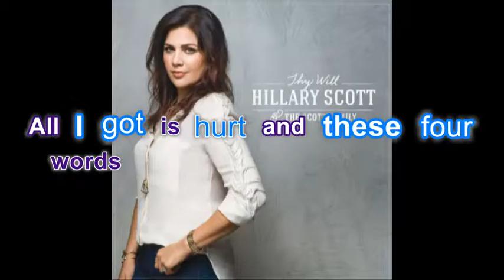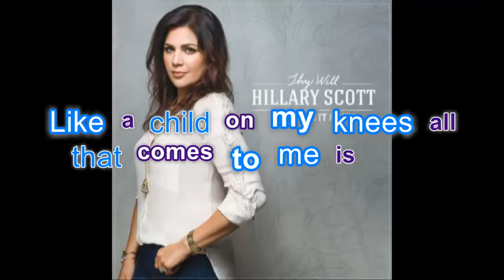Hillary Scott & The Scott Family - Thy Will ft. Jeremiah 29:11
Below are the lyrics to Thy Will, enjoy!

I know I heard you loud and clear
So, I followed through
Somehow I ended up here
I don't wanna think
I may never understand
That my broken heart is a part of your plan
When I try to pray
All I got is hurt and these four words

I know you're good
But this don't feel good right now
And I know you think
Of things I could never think about
It's hard to count it all joy
Distracted by the noise
Just trying to make sense
Of all your promises
Sometimes I gotta stop
Remember that you're God
And I am not
So

Like a child on my knees all that comes to me is
Thy will

I know you see me
I know you hear me, Lord
Your plans are for me
Goodness you have in store
I know you hear me
I know you see me, Lord
Good news you have in store

So, thy will be done